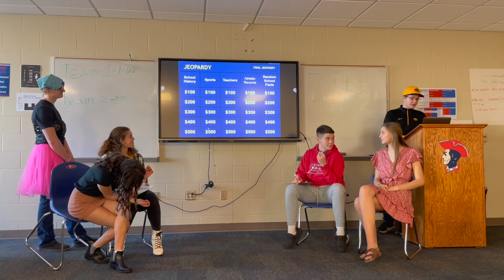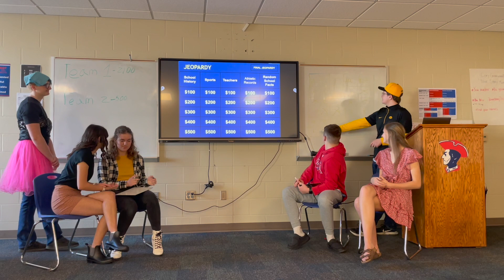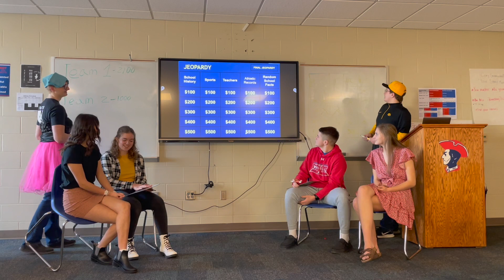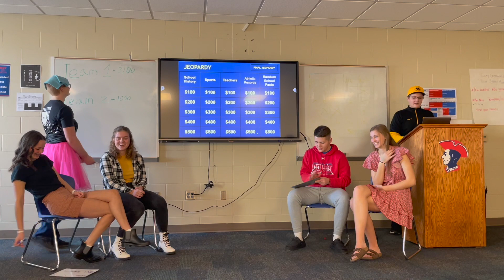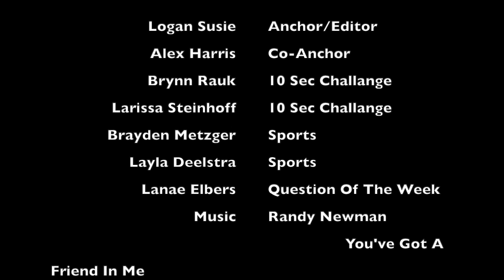Patriot News Episode 5 HD 1080p